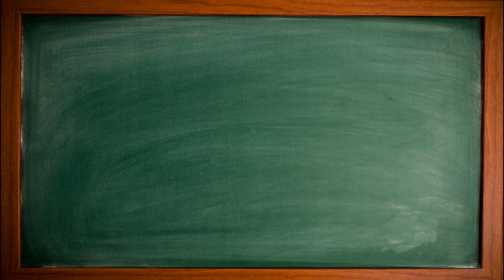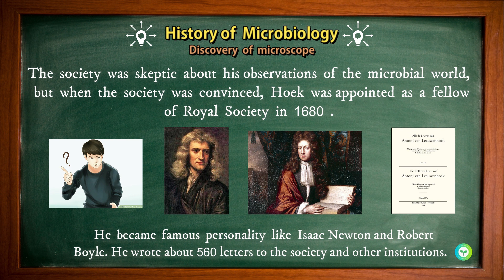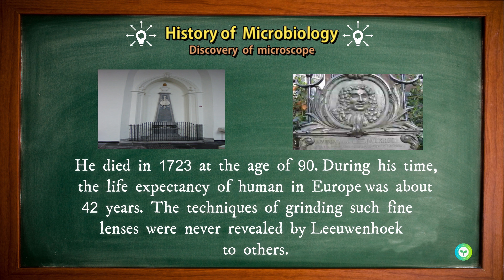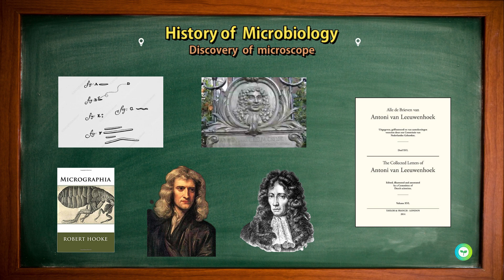Discovery of Microscope and Microorganisms ( Anton von Leeuwenhoek )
The video describes early development in field of microbiology . The first observations of Animalcules ( the microbes ) by Leeuwenhoek.